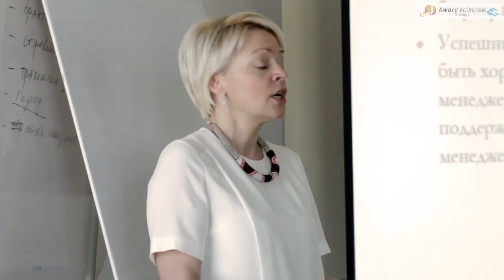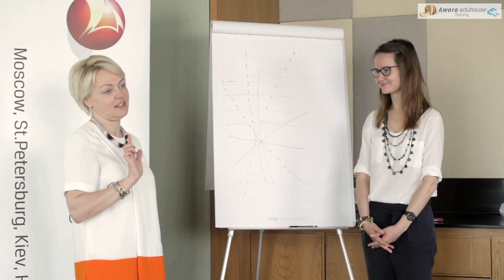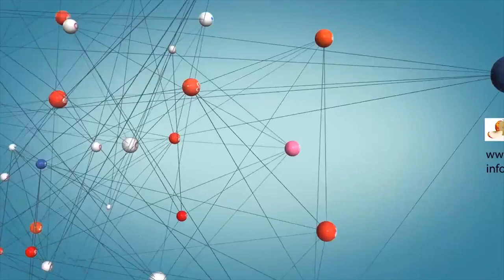Basic Leadership and Management Skills for newly appointed manager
Trainer: Tatiana Sosnova
May 26th, 2014
Swissotel Krasnye Holmy, Moscow